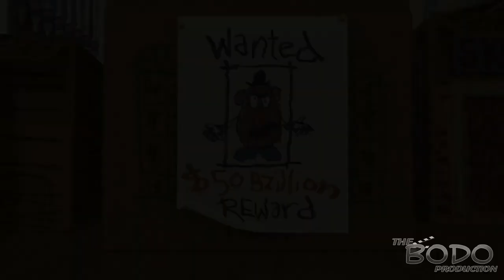Disney Pixar Woody Concept Trailer Old Town Road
A Concept trailer of a Toy Story Spin Off: Woody.  Based in the same universe of Disney and Pixar's Lightyear. Edited By Shahzaib Yaqoob